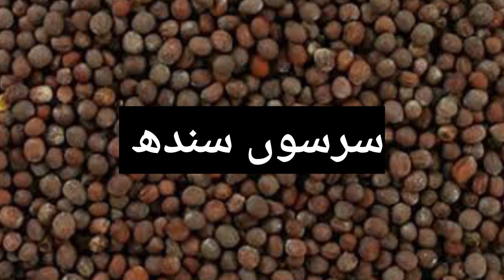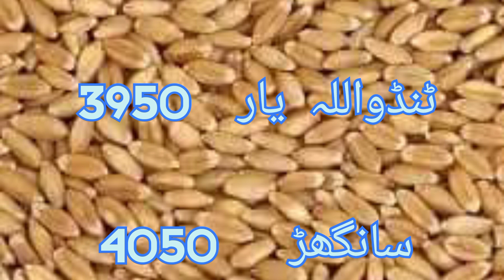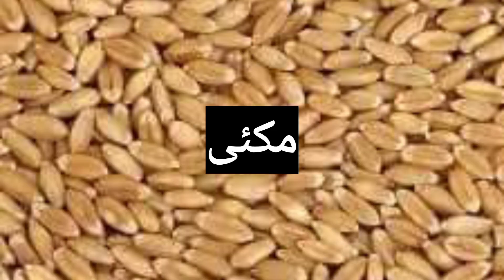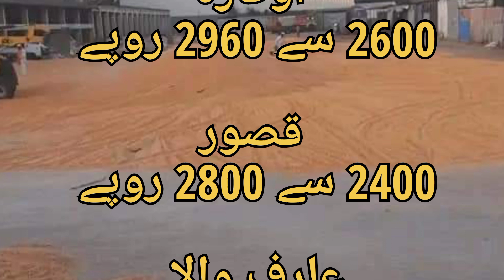Today Wheat Corn & Sorson Price | Aaj Gandum Makai Or Sarso K Rate | 12 Jan 2023 Gandum Punjab Sindh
gandum ka rate today
gundam ka rate aj ka
gandom rate 2023
gundam ka rate today
punjab gandam ka rate today pakistan
gandom rate today
today gandum ka rate kpk
sindh gundam ka rate
gandum rate today
today gandom rate 2023 in sindh
gandum ka rate aj ka
gandam rate
today gandum ka rate
gandum ka rate today punjab
gandum ka rate
wheat support price
wheat price 2022
today wheat price
wheat price in pakistan
makki ka rate today
makki ka rate
makki ke rate
makai price today
galla mandi makai ka rate
galla mandi ke rates
makai ka rate punjab pakistan
bajra rates today
galla mandi rates
makai ki katai
makai ki kasht ka time
makai ki kasht
mandi rate
today sarson rate
sarson rates in
sarson rates 2023
sarso rate
sarson rates in sindh
sarson new rates 2023